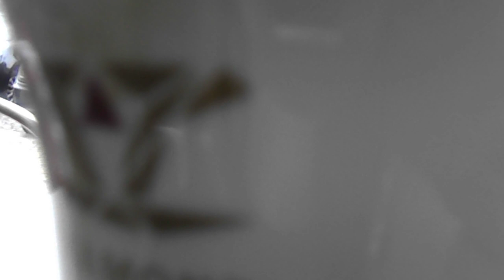A-M. DSCN0797 Czardas Monti António Laertes Os Violinos